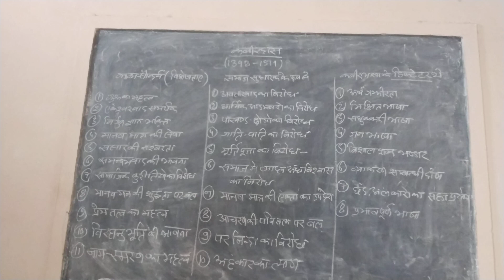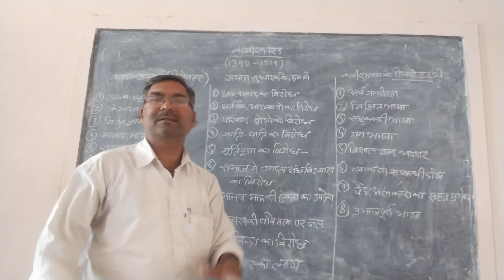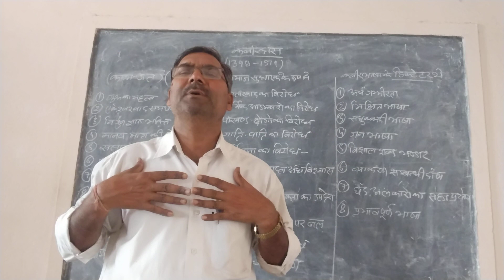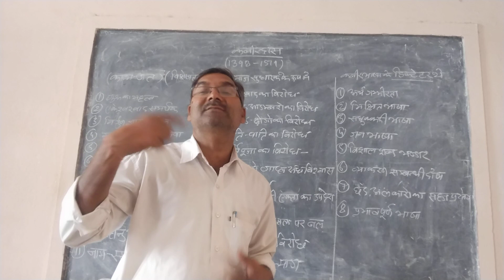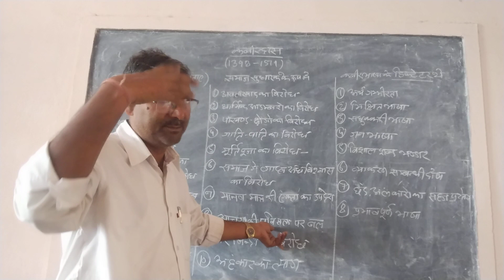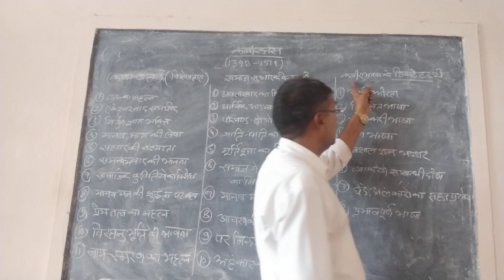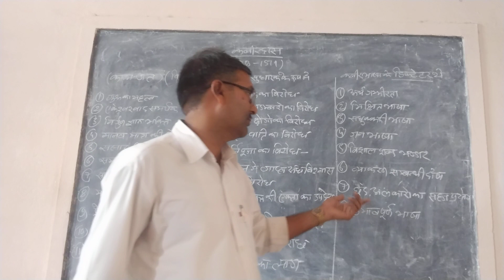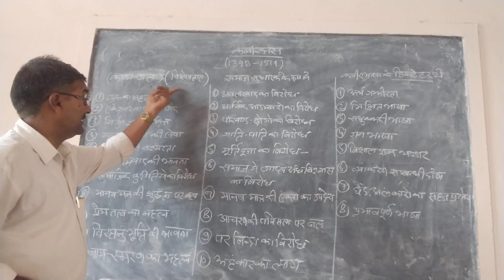kaveerdas ke prasnottari(B.A.lst year)